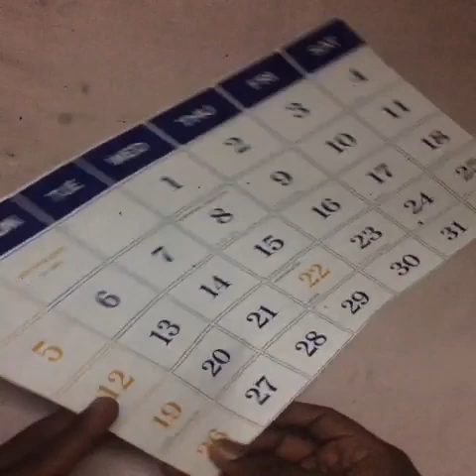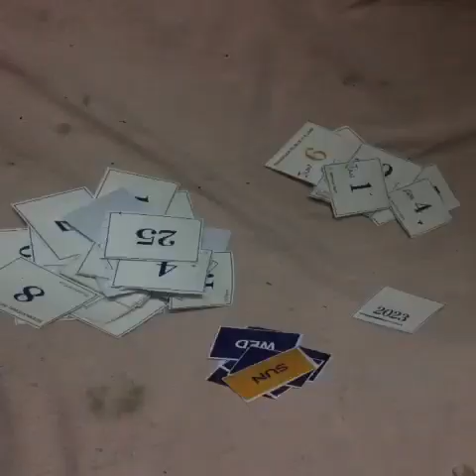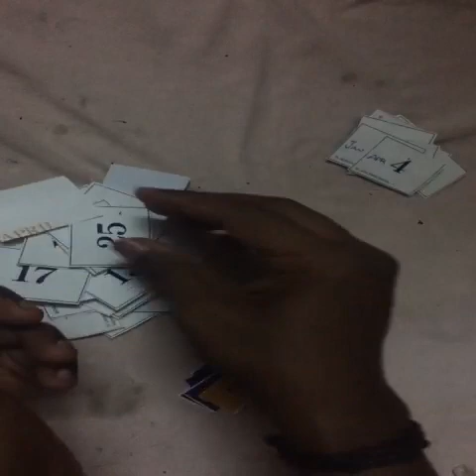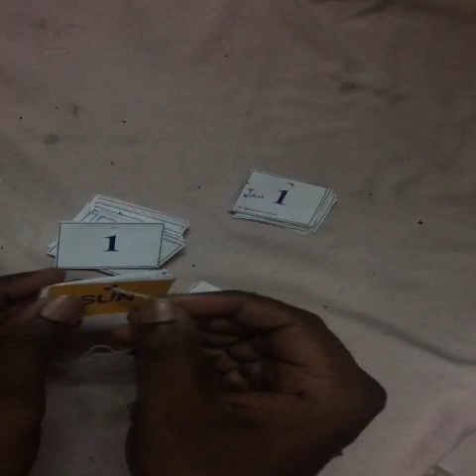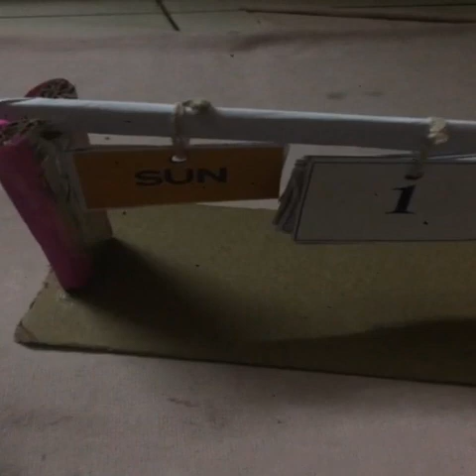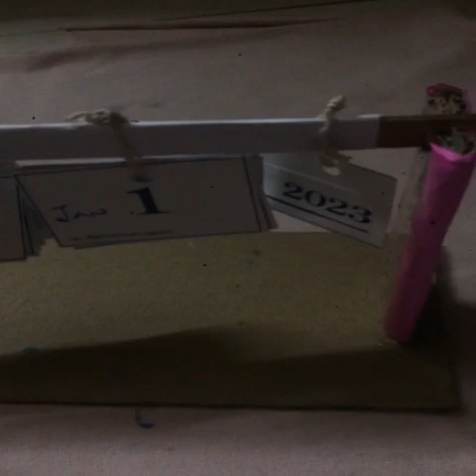Homemade Simple Calendar In Cardboard!! Cardboard Calendar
In this video I have shown on how to make a simple homemade cardboard calendar